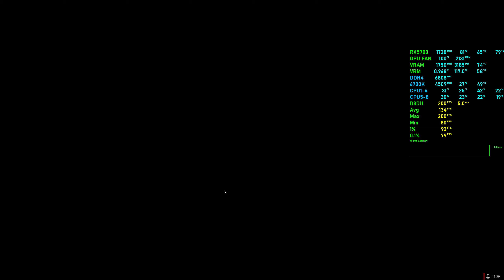Apex Legends - RX5700 + i7-6700k Gameplay FPS Test 1440p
This is just a FPS Test, I don't actively play Apex Legends. Thanks
Includes MSI Afterburner performance overlay, CPU, RAM, GPU, FPS & Frame Latency. How to setup MSI Afterburner
All Videos from June, 2020 are recorded with Radeon ReLive, 100Mbps - 320kbps Audio HEVC. Mostly Raw uploads.